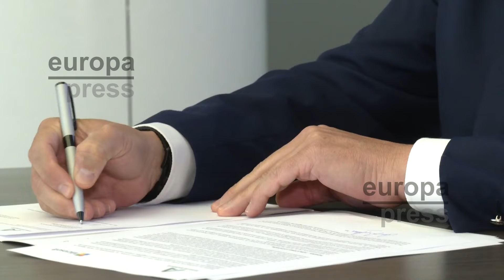La Junta y Microsoft firman un acuerdo para fomentar la digitalización y el empleo en Andalucía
La Junta de Andalucía y Microsoft han firmado este miércoles un protocolo de colaboración para avanzar en la innovación, el desarrollo digital y mejorar la empleabilidad en la comunidad autónoma. El acuerdo, que ha sido rubricado por el consejero andaluz de la Presidencia, Interior, Diálogo Social y Simplificación Administrativa, Antonio Sanz, y el presidente de Microsoft España, Alberto Granados, en la sede de la compañía en Madrid, establece un marco de cooperación entre ambas entidades con el objetivo de apoyar e impulsar las prioridades de la estrategia digital del Gobierno de la comunidad.
Con este nuevo protocolo, Microsoft y la Junta estudiarán la puesta en marcha de iniciativas y proyectos conjuntos donde la aplicación de tecnologías como la Inteligencia Artificial (IA) o el Big Data ayuden a promover la modernización y mejorar la competitividad de la administración y la economía andaluza.
Granados ha agregado que "Juntos exploraremos nuevas vías que posicionen a Andalucía como referente de digitalización sostenible y supongan un impulso para el crecimiento de empresas y organismos públicos, el fomento del talento digital y el empleo, así como mejores servicios a los ciudadanos andaluces".